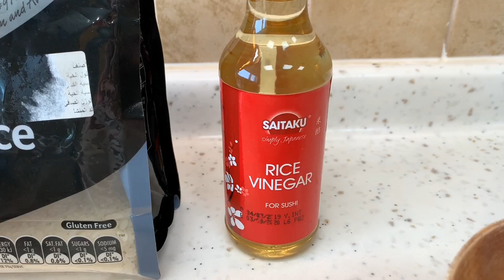SUSHI BURRITO/ SUSHI WRAP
“You’re not going to understand everyone’s hustle, but atleast GIVE CREDIT WHERE CREDIT IS DUE. It is a very rewarding habit to form.” 💕mommylen💕

If you make one of my recipes, kindly share a photo on Instagram or Facebook and tag me! PLEASE SHARE IT ON SOCIAL MEDIA SO I CAN SEE YOUR CREATIONS. It really means a lot to me 🥰😘

💞 use the hashtag

If you like this cooking video please give it a thumbs up and don’t forget to SUBSCRIBE, just hit the BELL button to get notified every time I upload a new video. 😘

Craving for a Sushi Burrito or Sushi Wrap? Try this simple recipe to satisfy your tastebuds. This is ideal for packed lunch, snack, or quick dinner. Enjoy!